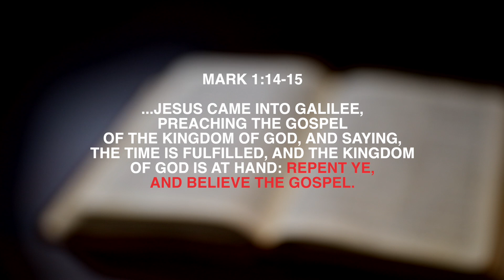Doesn't Everyone Benefit From the Gospel?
Since Jesus died on the cross for all the sins of the world, does that mean that everyone on the earth has a relationship with God?

No, it doesn’t because God requires an individual response to the Gospel.

Mark 1:14-15 “Now after that John was put in prison, Jesus came into Galilee, preaching the gospel of the kingdom of God, And saying, The time is fulfilled, and the kingdom of God is at hand: repent ye, and believe the gospel.”

Repentance and Faith in Christ Jesus are the key ingredients to being born again.